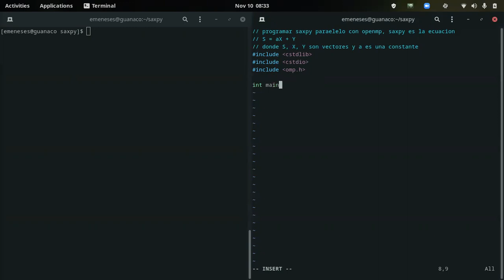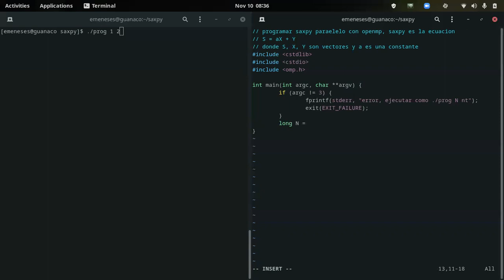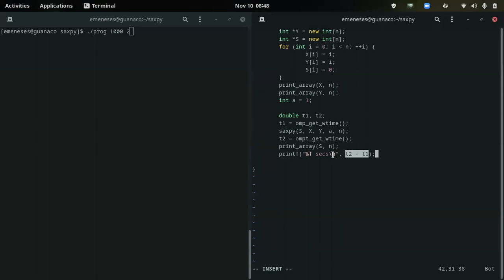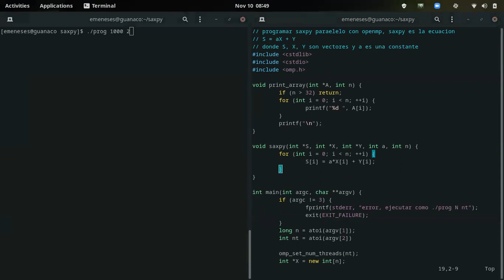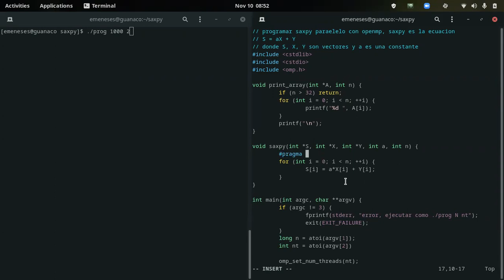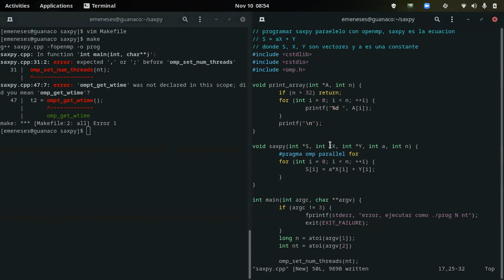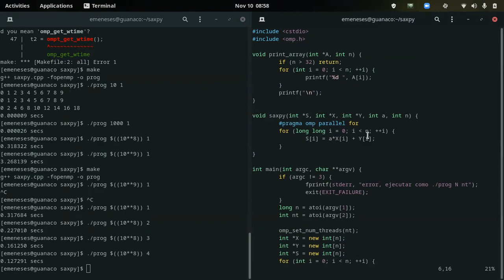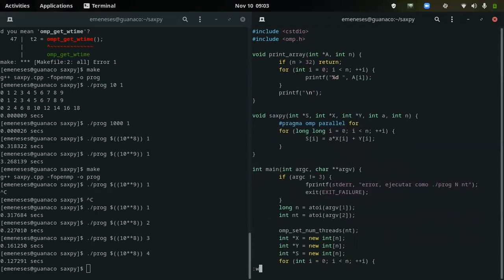[INFO188-2021] Ayudantia 10 (parte 1)